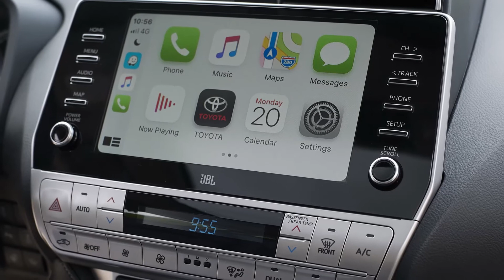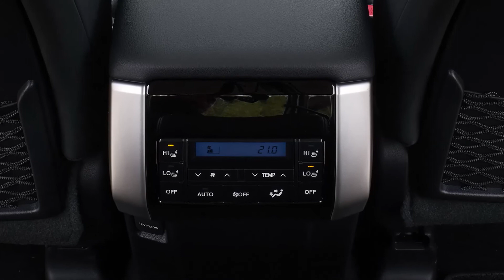2021 Toyota Land Cruiser Prado - Refreshed Model, Interior, Review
The updated, 2021 Land Cruiser further enhances this reputation with a more powerful 2.8 litre diesel engine, the adoption of Stop & Start technology, upgrades to both the multimedia system and the Toyota Safety Sense suite of active safety technologies, and the addition to the range of a special Black Pack featuring bespoke styling cues.

The proven 2.8 litre, 4-cylinder, DOHC, 16 valve, common rail diesel engine benefits from an increase in both power and torque. Maximum power output has been increased by 27 DIN hp/20 kW to 204 DIN hp/150 kW at 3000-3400 rpm, and maximum torque has increased by 50 Nm to 500 Nm at 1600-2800 rpm.

Mated to a 6-speed automatic transmission, this gives the Land Cruiser a maximum speed of 175 km/h and lowers its 0-100 km/h acceleration time to 9.9 seconds - an improvement of 3.0 seconds over its predecessor.

The Land Cruiser now features the second generation set of Toyota Safety Sense active safety technologies. These have been expanded to include a Pre-Collision System (PCS) with both night time pedestrian and daytime cyclist detection, and Intelligent Adaptive Cruise Control.

In addition to these technological updates, the Land Cruiser also offers customers more style and greater prestige with the availability of a special Black Pack to the model range.